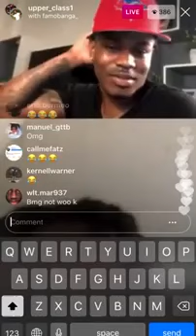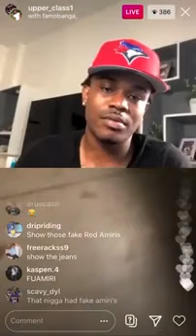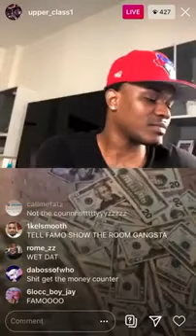Bmg upperclass on ig live with famo